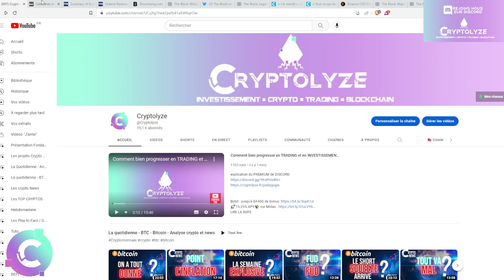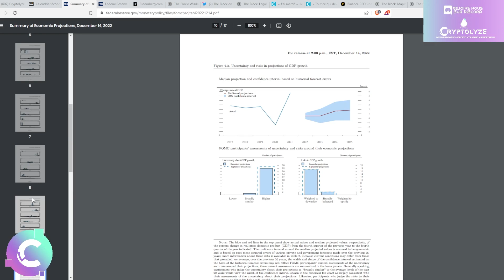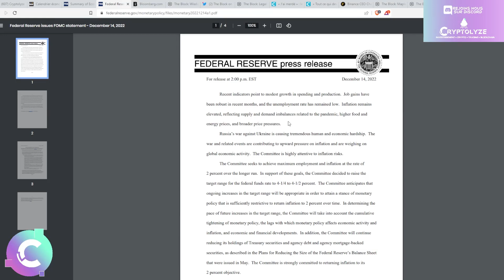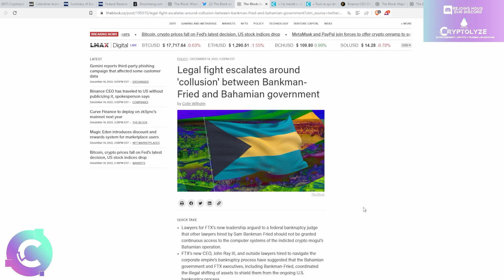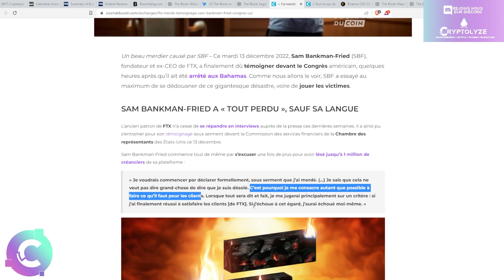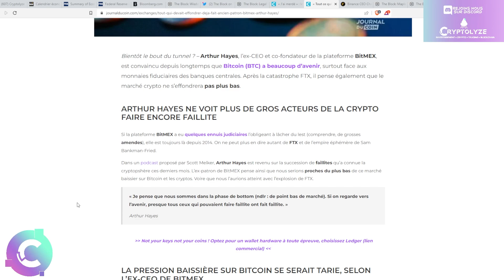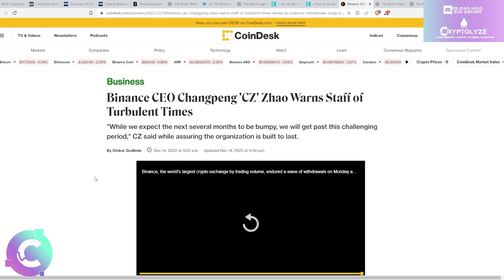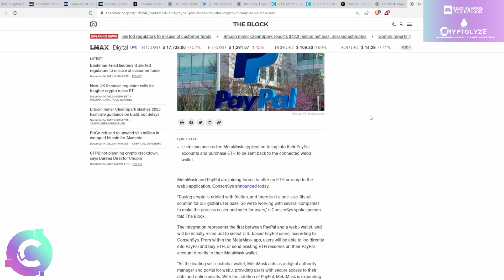📰✨encore loin du pivot de la FED, FTX et SFB et des visions sur le marché- NEWS CRYPTO BITCOIN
Analyse crypto bitcoin / Crypto news

🎞️Descriptif de la vidéo :
00:00 news crypto